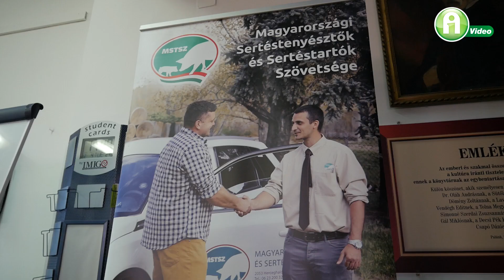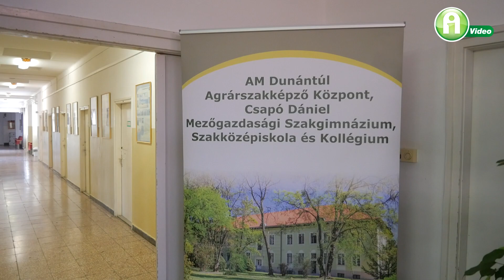Pedagógusok képzésével az afrikai sertéspestis ellen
Hazánkban egyedülálló képzést szervezett pedagógusoknak a Magyarországi Sertéstenyésztők és Sertéstartók Szövetsége. A kurzusokon 50 tanár vett részt, így közvetve 250 középiskolai és körülbelül 4-500 felsőoktatásban tanuló diákhoz jutnak el az afrikai sertéspestissel és a sertéstámogatási, illetve az ENAR-rendszerrel kapcsolatos legfontosabb és legfrissebb információk. A pedagógusok ugyanis a kétszer kétnapos képzésen megszerzett tudást saját intézményeikben továbbadják diákjaiknak.